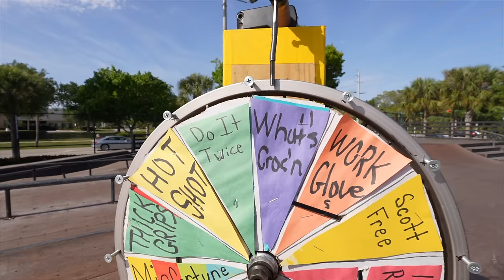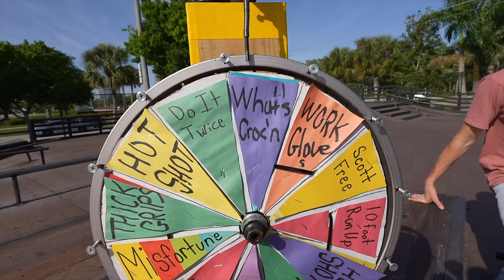The Wheel Of Misfortune Is The Best Idea Ever!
The Wheel Of Misfortune is back! This time we have new misfortunes to challenge the riders with as they have to attempt crazy BMX tricks but they have to do it after they spin the wheel! We have 7 riders playing against each other and the Wheel Of Misfortune with some of the craziest riding that we have ever seen all while drinking hot sauce!